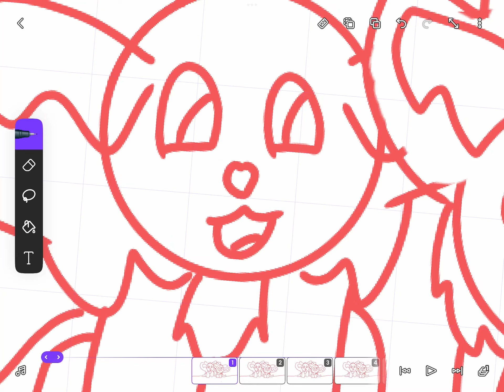first time lip syncing lol- (I’ll try my best!)